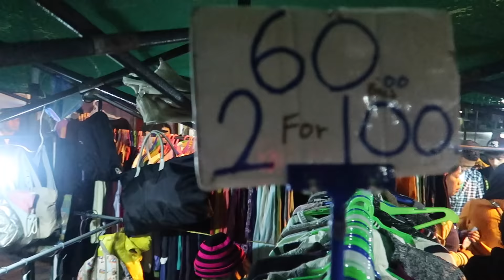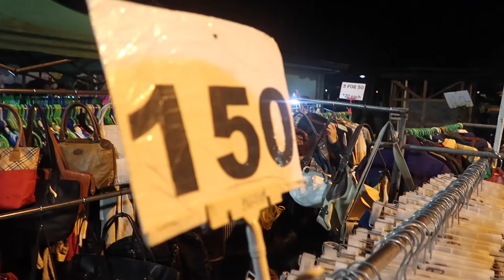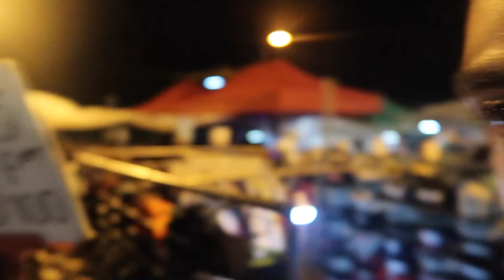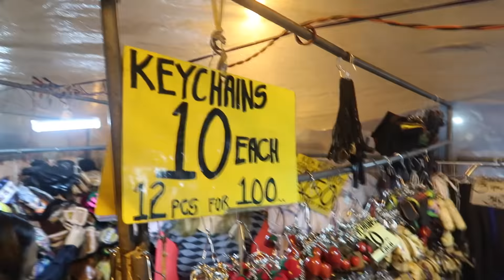EXTREMELY CROWDED UKAY UKAY Walkthrough!! Baguio Night Market of the PH 2017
tonight we are going to walkthrough the UKAY UKAY night market in Harrison road Baguio. It was extremely crowded there. I enjoyed walking through that place and getting to see the things they are selling there.

►Please like my FACEBOOK PAGE:  The Hungry Syrian Wanderer

Camera used to film: Canon Powershot G7x Mark II